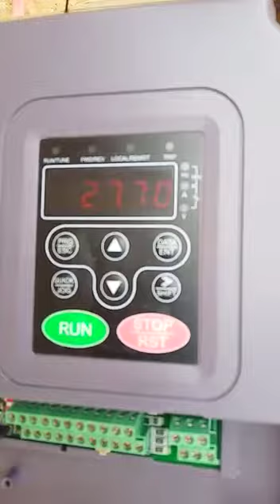Rose Hyundai solar pump system